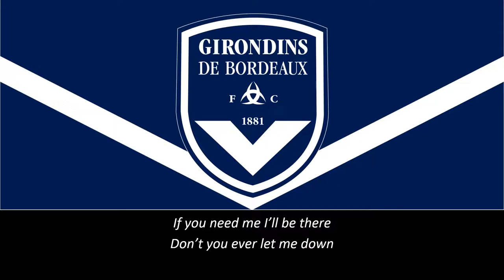Hino do Bordeaux (Legendado)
Hino do Football Club des Girondins de Bordeaux